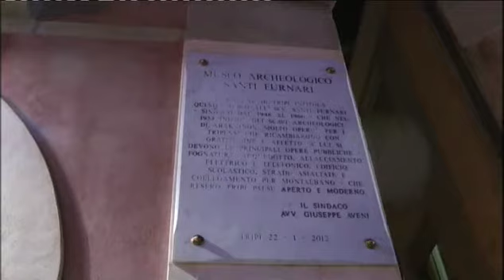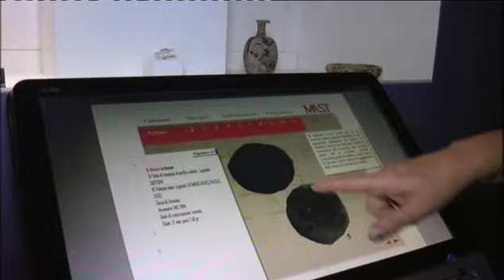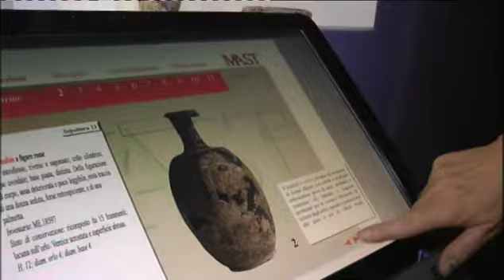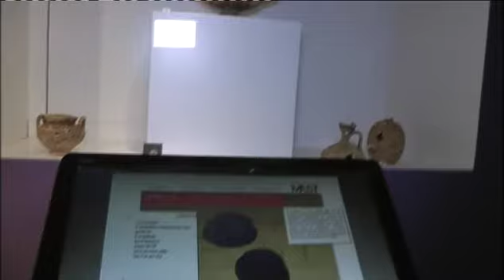Tripi Messina Sagra Della Salsiccia 31-8-2017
Si e svolta come ogni Anno a Tripi la sagra della salsiccia, il video amatoriale e stato girato da Vincenzo Bilardo Falcone Messina Italia.